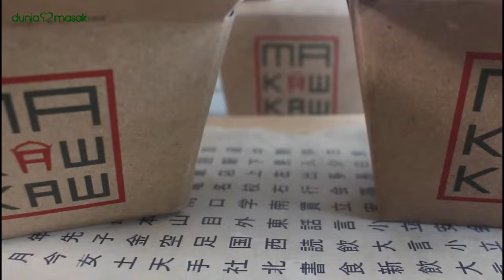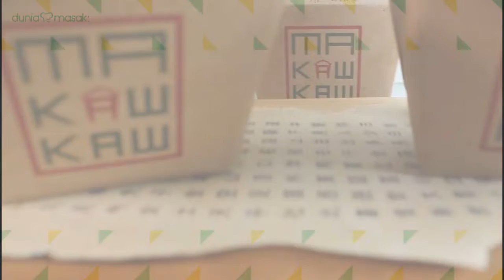[REVIEW RESTO] MAKAWKAW, Your Comfort Japanese Food in Town | Duniamasak.com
Ada informasi terbaru untuk warga Tebet, Jakarta Selatan. Kini telah hadir restoran yang menyediakan berbagai jenis makanan Jepang yang ready-to-eat yaitu @makawkaw.id 🌸 Yang membedakan MAKAWKAW dengan resto lainnya adalah terdapat customize menu dimana pelanggan bisa memilih mulai dari nasi dan pilihan daging hingga sausnya. Penasaran dengan kombinasi spesial dari menu custom-nya?